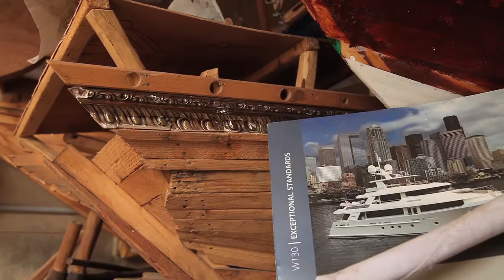The Ship Maker English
The Ship Maker is a short film about "Uncle Abdu" who used to build wooden boats in the Jeddah, Saudi Arabia.